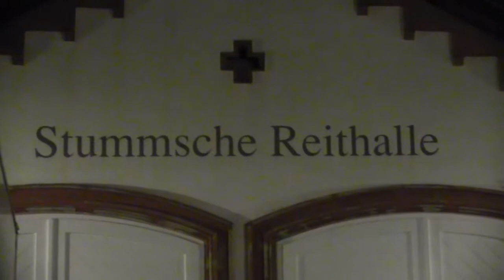Last Order - all your life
die Folkgruppe aus dem Saarland am 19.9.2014 in der Stummschen Reithalle Neunkirchen
v.l.n.r.: Renate Iffland, Thomas Färber, Markus Fuchs